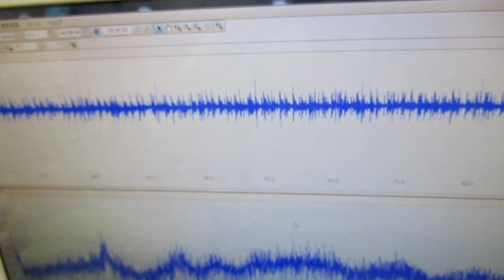オリジナル製品：超音波発振プローブを利用した超音波制御技術 ultrasonic-labo